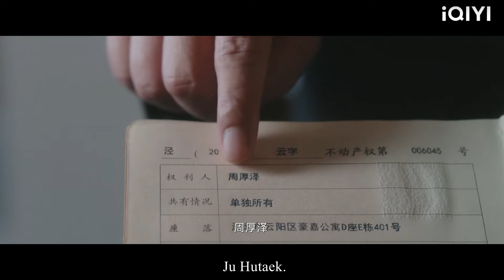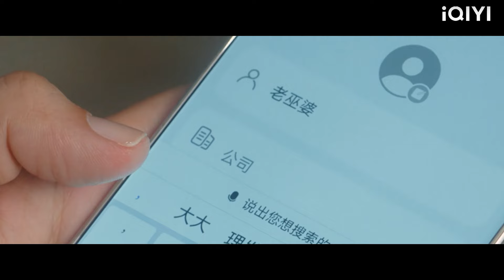Isteri menjual rumah untuk menendang ibu bapa mati yang menipu, melepaskan kemarahan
WSWJ